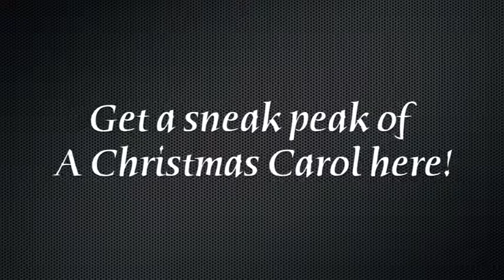Bah Humvlog #6~EDMT's A Christmas Carol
Ever wondered what our performers do to get ready before a show? Or who's hair looks really bad after a performance? Find out now in the sixth episode of Bah Humvlog!

This episode includes some exclusive footage of the show you won't see anywhere else!

Plus, a new Identity Crisis with Drew and Evan who play the Ghost of Jacob Marley in one cast and Mr. Smythe in the other!